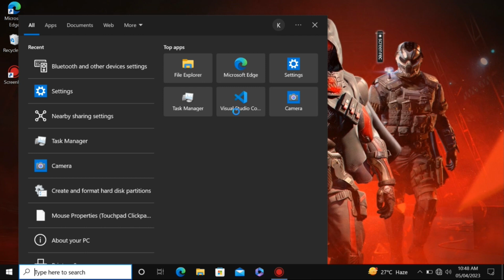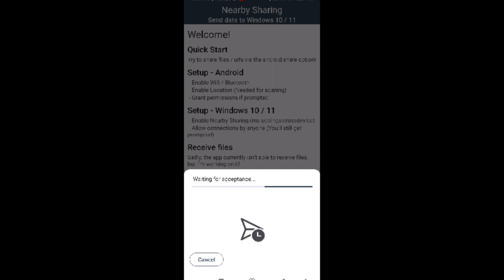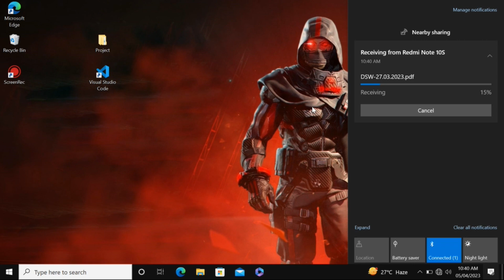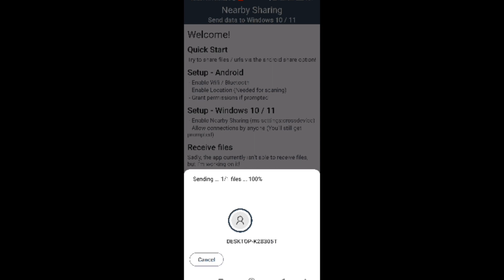Nearby Share Windows 10 - Transfer Files Between Android to PC (2023)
About:

Hello,
In this video i have explained how to set up a Nearby sharing Watch this video..